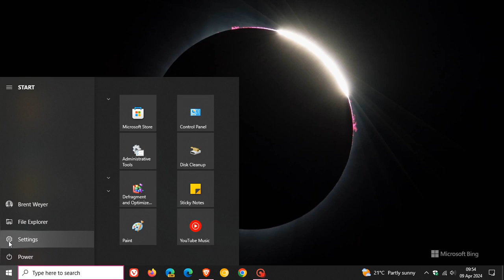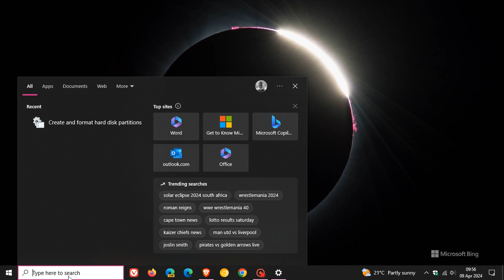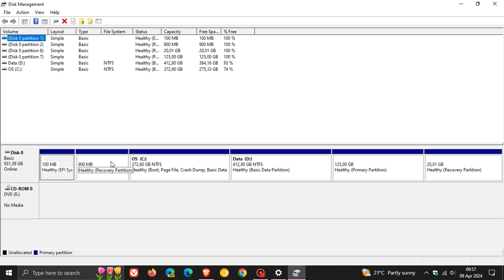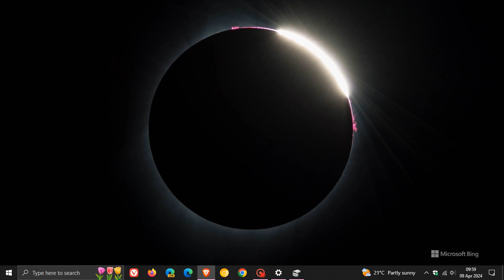Three Months Later and Windows10 KB5034441 Error 0x80070643 is still NOT Fixed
KB5034441 is a mandatory update to fix recovery partition security issues on Windows 10, but is failing to install for many. Apparently Microsoft isn’t planning to make an easier fix or update to solve this problem any time soon